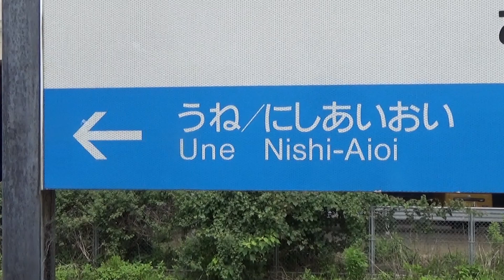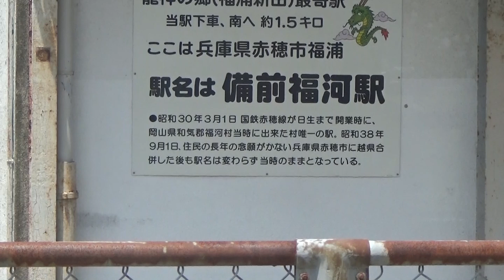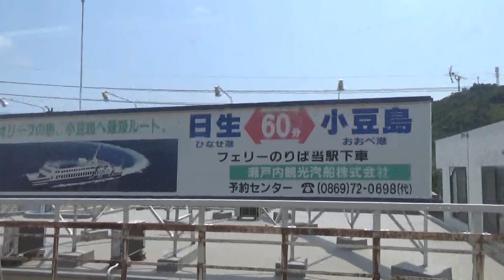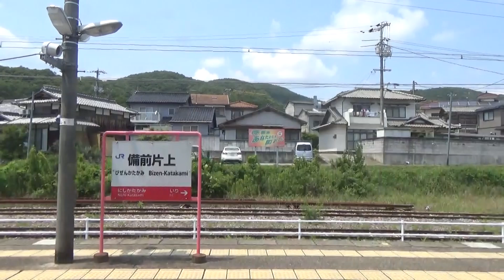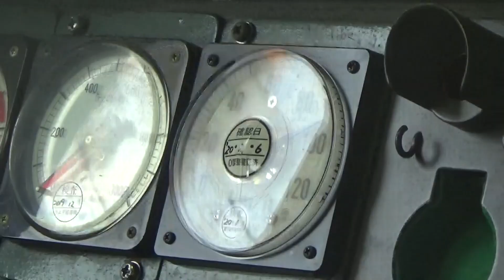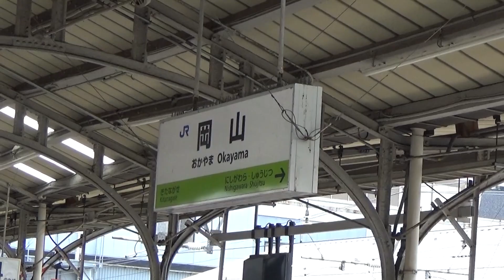【なぜ？】関西を走る幹線になれなかった"悲運のローカル線"を乗り通してみた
※HPに記載されている内容について訂正箇所があります。

訂正①
臨時列車の時刻について、特急西園寺2号と特急水間3号の時刻が入れ替わっております。
正しくは、
特急西園寺2号
水間観音(13時00分)→貝塚(13時13分)
特急水間3号
貝塚(13時32分)→水間観音(13時45分)
となります。

訂正②
これに伴って、整理券の配布時間が
特急西園寺2号→10時00分から12時50分
特急西園寺4号→13時00分から16時50分
となります。

HP記載文面の変更を進めております、宜しくお願い致します。

【音楽】魔王魂